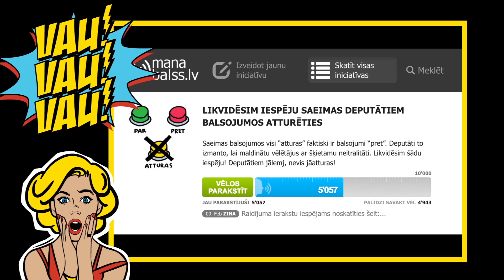Skutelis IR studijā - Vau panākumi